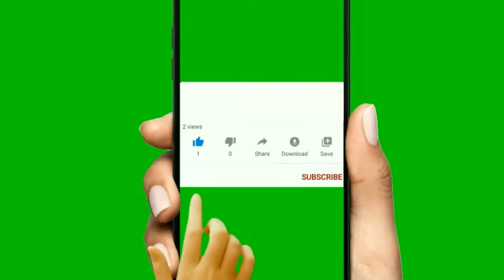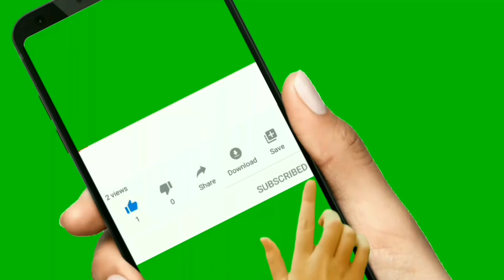गोभी की रसेदार सब्जी ! गोभी की तरी वाली सब्जी ! Shaadi Wali Aloo Ki Sabzi ! How To Make Gobhi Aloo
गोभी आलू की रसेदार सब्जी बनाने की विधि
गोभी-मसाला
Gobhi Masala Curry
गोभी आलू रेसिपी
Gobhi aloo Recipe

आलू गोभी की रसेदार सब्जी | Aloo Gobi Gravy Recipe | how to make Aloo Gobi Curry recipe

गोभी आलू की रसेदार सब्जी –  आज मैं बना रही हूँ गोभी आलू की रसेदार सब्जी जो खाने में बहुत टेस्टी है जिसे आप रोटी, पराठा, पूडी व चावल के साथ खा सकते हैं